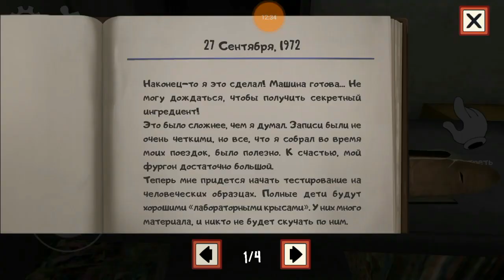Новая игра! Ледяной Крик! Изучение игры + хорошая концовка! Ice Scream.🍦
💰Мне можно задотатить тут (не оброщайте внимание на мой ник просто Gosha 29 уже занято)

📱Мои телефоны:
Айфон 6
Vertex Impress_Nero

🎮Ссылка на игру из видео (play market):
Ice Scream:

📫Я есть(ВНИМАННИЕ! ЕСЛИ БУДЕТЕ МНЕ МНОГО ПИСАТЬ, СПАМИТЬ И ОБЗЫВАТЬ Я ВАС ЗАБЛОКИРУЮ!!):

(выкладываю фото редко, только с реальной жизни)

(выкладываю всё интересное и о канале!)😆

✔в твиттаре: идёт востановка, скоро исправлю

🎬Запись видео: Du recorder
🎨Монтаж:PowerDirector

➿росписи: не делаю.

🅰Сигны: не делаю.

🔊Пиар канала: делаю, но нужно задонатить мне от 1ого рубля

🎬Интро: не делаю.

🌇Аву и шапку: не делаю.

📃Ice Scream: 2019 году🔚